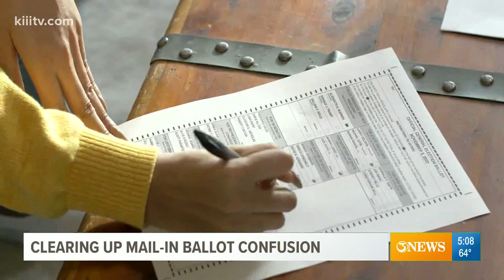Options for submitting your mail in vote in Nueces County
Once you're ready to turn in your ballot, you have two options. Those options are to drop it in the mail, or hand delivering the ballot to the county clerk's office.